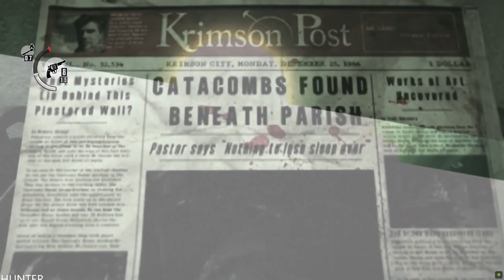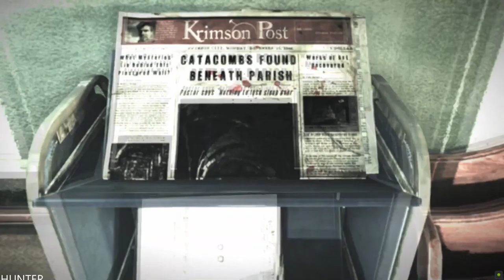The Evil Within Walkthrough Gameplay Part 9 PC MAX OUT (1080p60FPS)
PC SPECS:
- cpu: INTEL i9 9900K 4.86ghz
- mainboard: ASUS ROG STRIX Z390-F GAMING
- vga: ASUS RTX 2080 Ti Strix OC 11GB
- ram: KINGSTON PREDATOR DDR4 32GB 3466 MHZ CL15
- ssd: SAMSUNG 970 Evo 1TB M.2 SATA 3400/1500
-hdd : WDD RED 6tb x3
- psu: EVGA 1300WATT
- cpu cooler: CORSAIR H100I V2 HYDRO SERIES
-case: Phanteks Enthoo Evolv atx + RGB LED